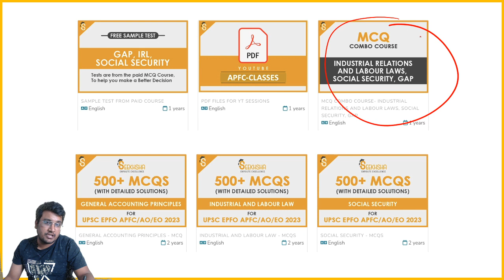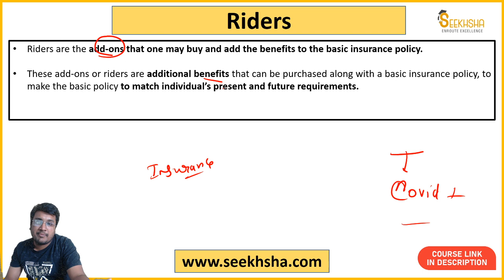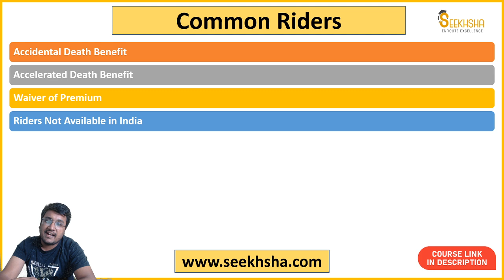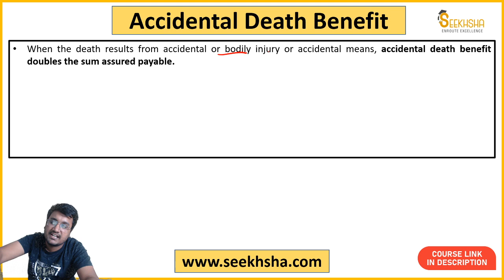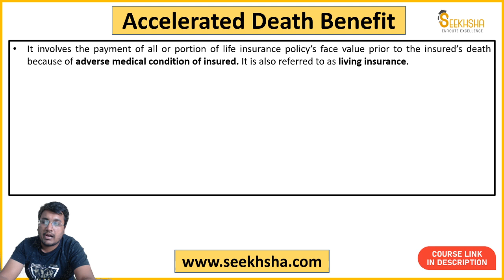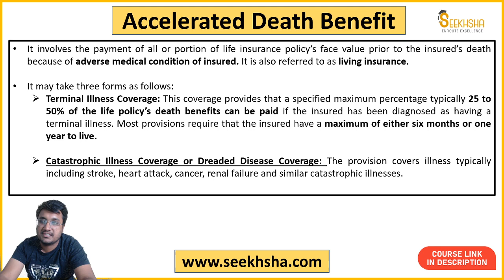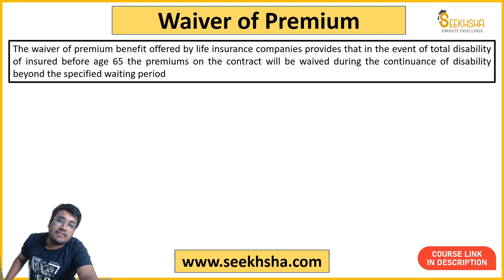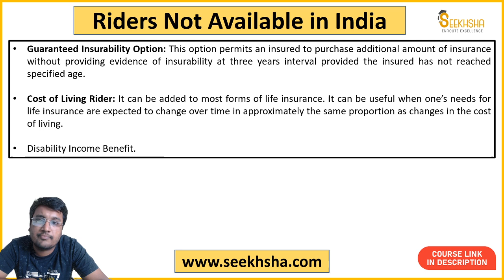Lecture 6- Riders in Insurance Policy- UPSC APFC - Regulation of Insurance in India